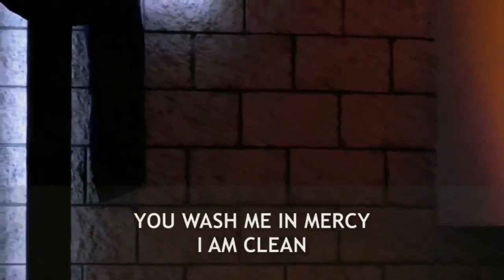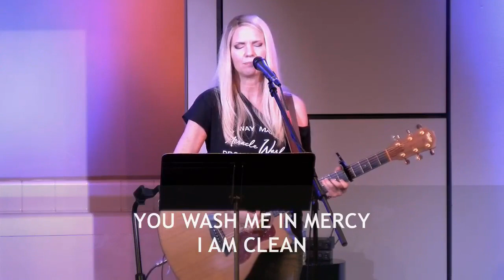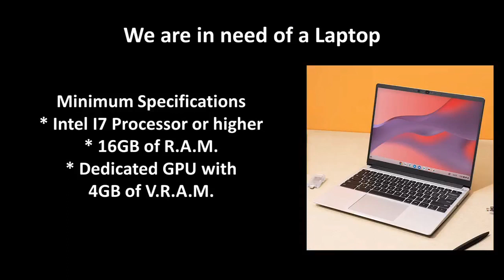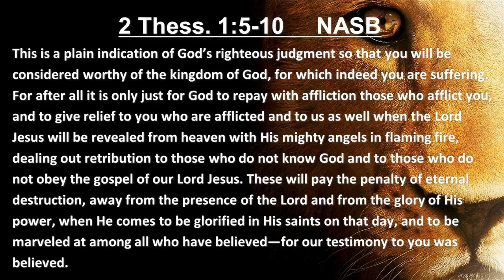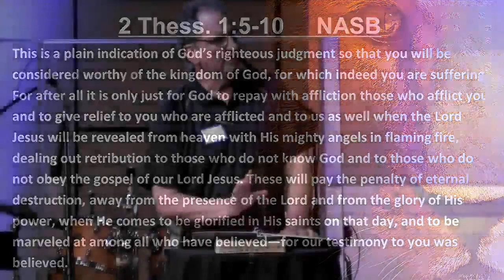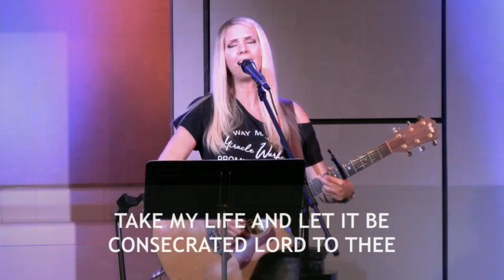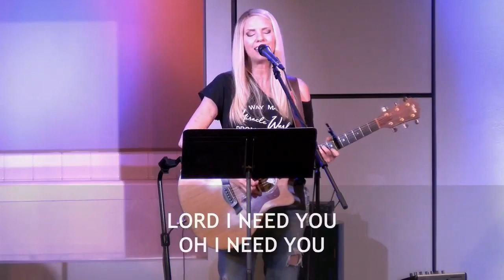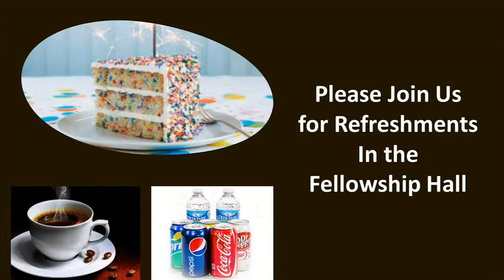OC Singles for Christ Broadcast March 24th, 2023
Orange County Singles for Christ  March 24th, 2023
Friday Night Family Gathering
Worship by the Jesica Specht Worship Band
Message by Pastor Thomas Rose
"Can God use me as a Single Adult?  Part 1